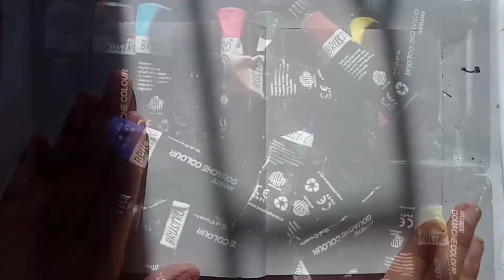Paint with me~Purple sunset painting💜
Hey guys
go give it a try nd tag me on insta.

Materials used
@factornotes6383 journal A6
@MicroStrategy294 gouache nd brushes

Dhanyawad